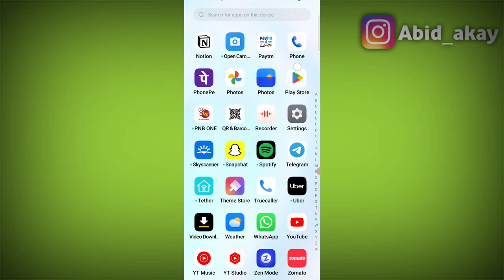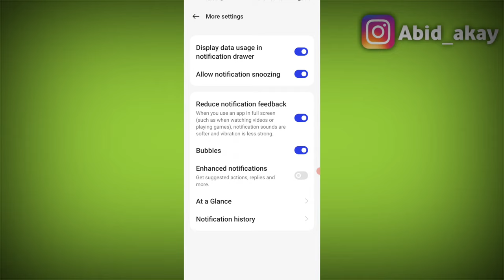Oneplus Mobile | Allow Notification Snoozing Nord Ce3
Oneplus Nord ce2 Nord ce3 10t 11t 11r 9r 10r

Talk soon,
Abid Akay